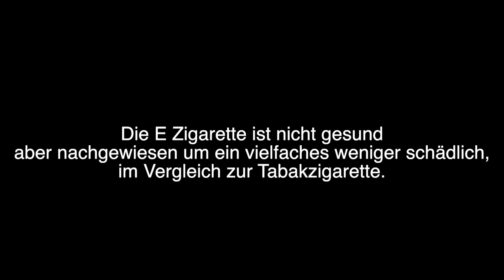Neujahrsvorsatz - Aufhören zu rauchen - schon wieder ;-)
Lasst euch nicht entmutigen - auch ich habe es vielfach versucht. Und letztendlich dann doch geschafft. Vielleicht hilft euch mein Weg auch.
Schaut euch das Video an und teilt es, damit auch andere diese Möglichkeit kennenlernen können. Ich danke euch!

PROSIT 2022!